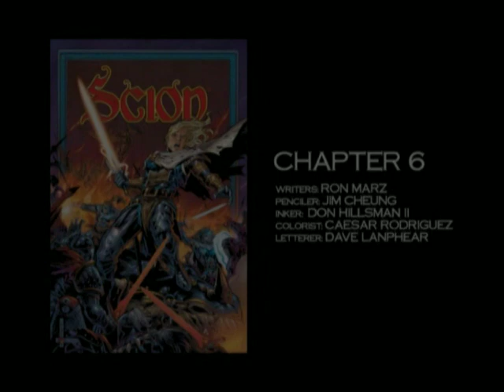Scion Chapter 06 - Marvel Crossgen Comics Motion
Scion was a techno-medieval comic in the early 2000's published by a now-defunct Crossgen Comics. They specialized in non-superhero comics that all shared the same universe, sadly they went bankrupt before they could fully finish their ultimate crossover comic Negation War. Crossgen constantly were trying new things and innovations such as leading the way in motion comics on DVD when it was considered a dead art.

Scion was a 43 issue American comic book published by CrossGen Entertainment from July 2000 to April 2004. It was cancelled due to the bankruptcy of Crossgen Comics Inc in 2004. The story of Scion mainly concerns Ethan, youngest prince of the Heron Dynasty. He is accompanied by Skink, a member of the Lower Races and his best friend. While the Heron and Raven Dynasties have been at war for hundreds of years, there exists at the beginning of the tale a relative peace between the two Kingdoms. This peace doesn't last.